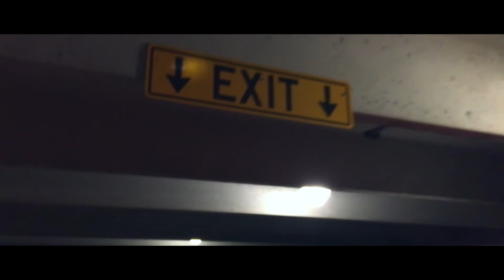David Dobrik Chicago Live Show -|Cinematic Road Trip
Full squad making the journey down to Chicago